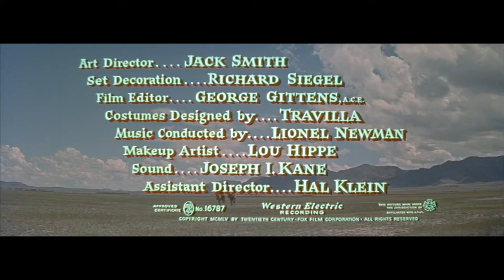FILM CULT - WESTERN - LA VERGINE DELLA VALLE -1955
FILM CULT WESTERN - LA VERGINE DELLA VALLE - WHITE FEATHER -  ITA

La vergine della valle (White Feather) è un film del 1955 diretto da Robert D. Webb.
È un film western statunitense a sfondo storico (la trama, sebbene romanzata e con diversi elementi di fantasia, si basa su un evento reale, la missione di pace dalla cavalleria degli Stati Uniti con gli indiani Cheyenne nel Wyoming negli anni 1870). Vede come interpreti Robert Wagner, Jeffrey Hunter, e John Lund.

Sinossi: Il governo di Washington inizia le trattative coi capi delle tribù indiane che occupano il territorio dello stato del Wyoming per indurli a sgomberare le proprie terre per far posto ai coloni. A tale scopo, viene inviato un giovane geologo (Robert Wagner). Mentre i capi di quasi tutte le tribù preferirebbero la guerra all'accettazione di un trattato, Mano Rotta, vecchio capo dei Cheyenne, si dimostra contrario. Ma incontra la resistenza del figlio (Jeffrey Hunter), che preferisce morire combattendo.

il film in alcuni territori è di dominio pubblico

Grazie

Aiutaci a tenere vivo questo canale fai una donazione cliccando su questo

White Feather is a 1955 film directed by Robert D. Webb.
It is an American western film with a historical background (the plot, although fictional and with different elements of fantasy, is based on a real event, the peace mission by the United States cavalry with the Cheyenne Indians in Wyoming in the 1870s). He sees as interpreters Robert Wagner, Jeffrey Hunter and John Lund.

Synopsis: The Washington government begins negotiations with the chiefs of the Indian tribes occupying the territory of the state of Wyoming to induce them to clear their lands to make way for the settlers. For this purpose, a young geologist (Robert Wagner) is sent. While the chiefs of most tribes would prefer war to accepting a treaty, Old Cheyenne leader Broken Hand proves against it. But he meets resistance from his son (Jeffrey Hunter), who prefers to die fighting.